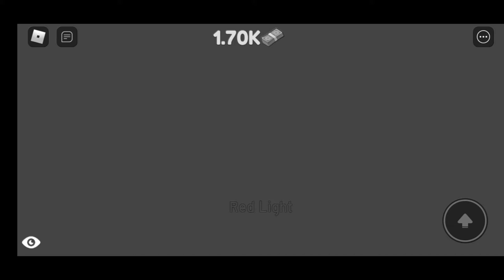squid game funny moments Roblox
roblox squid game funny moments